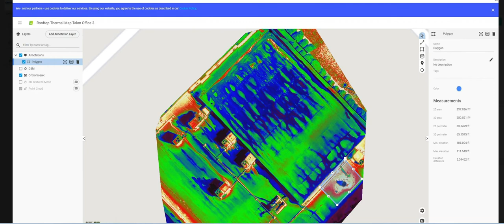Why use thermal imaging on flat roofs?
Check out this video to see how CentiMark can inspect your roof with innovative technology! Our 3D Virtual Site Assessment Program utilizes state-of-the-art technology and drones with high definition, infrared and thermal imaging capabilities to safely obtain an entirely new perspective when inspecting your entire property. The standard view and thermal scans provide the ability to navigate in any direction to get a 3D view of your building and see variances in temperature, moisture, leaks and more on your roof.

To learn more about our 3D Virtual Site Assessment Program or to schedule an assessment for your property,